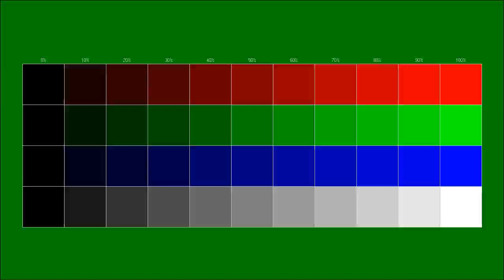Free instrumental You can use for any purpose 149